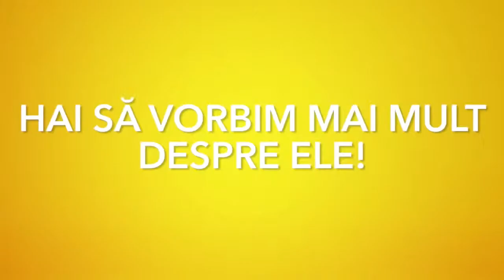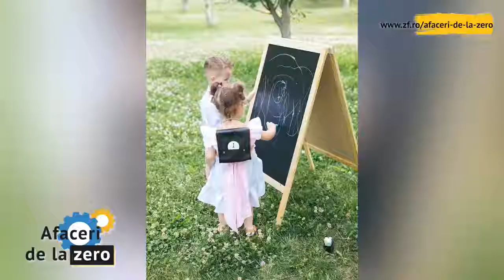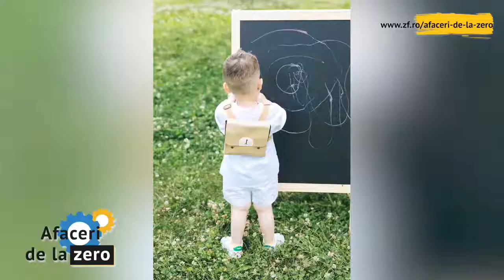AFACERI DE LA ZERO 29.06.2022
Două familii din București pariază pe un magazin online cu produse pentru copii